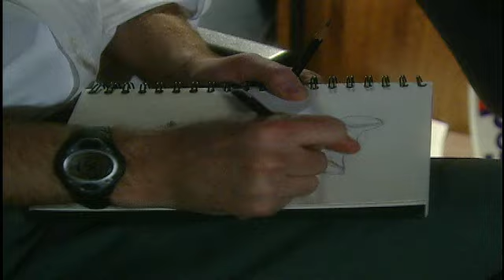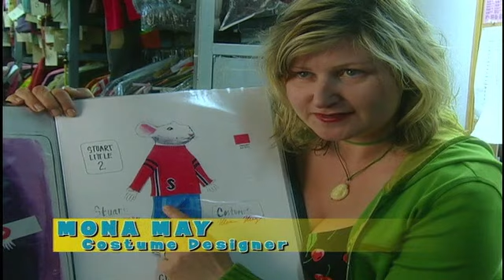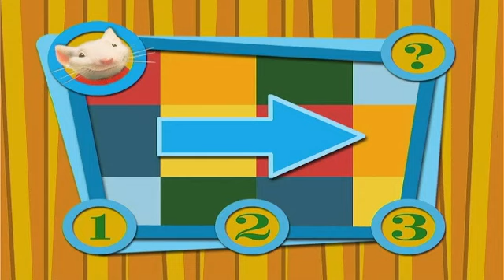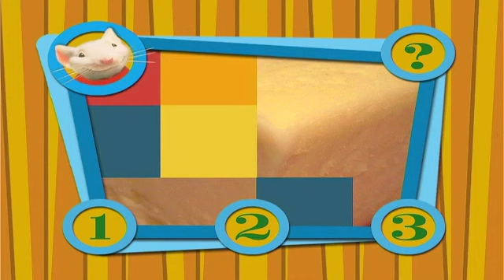Stuart Little 2 Sneak Peeks from Stuart Little 2002 DVD